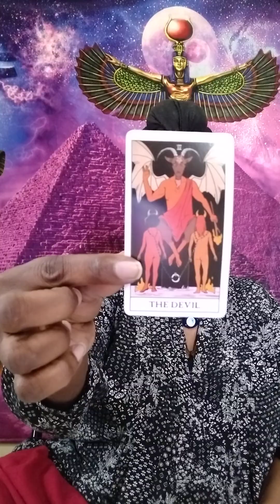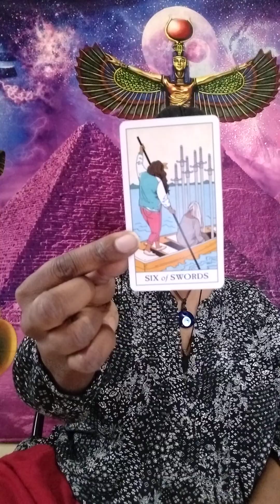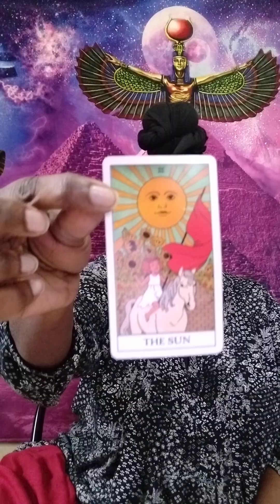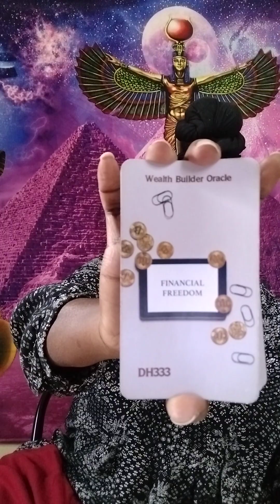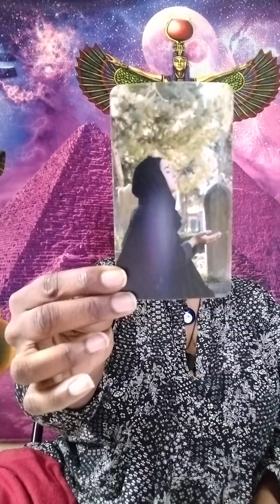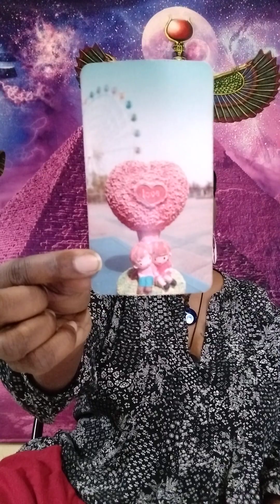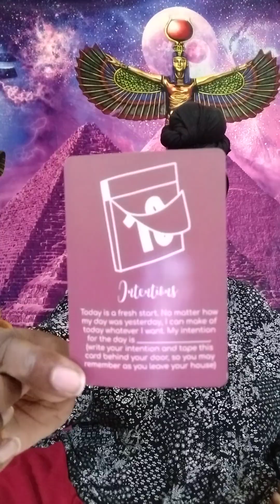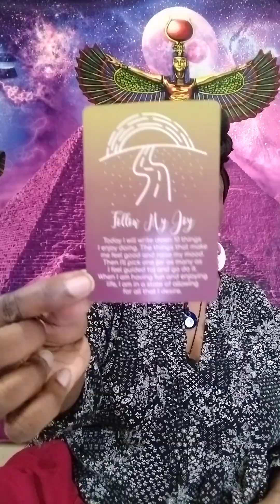DECEMBER (ALL SIGNS) AN UNEXPECTED CHANGE IS COMING IN QUICK👁️⚖️💰🪜🌱❤️‍🔥⏳